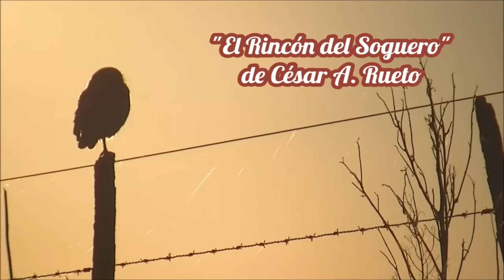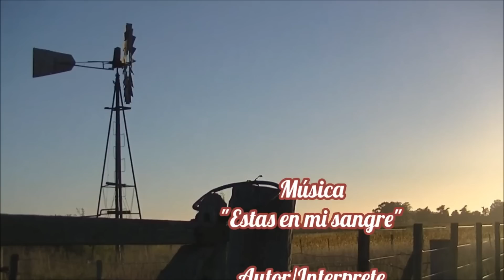¿Cómo preparar Mate Cocido? (Con leña y al aire libre) "El Rincón del Soguero Cocina"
En el video de hoy les comparto como preparo el Mate Cocido para la merienda, pero le agrego un plus al prepararlo al aire libre.
También espero con este video responderle a muchos amigos del exterior que me preguntaba qué era el Mate Cocido. Espero que este video les haya servido de respuesta.
Y no se olviden de contar cómo lo preparan ustedes.
Para finalizar lo de siempre, no se olviden de comentar , dar like y compartir.
Un abrazo de vuelta y media!
César!